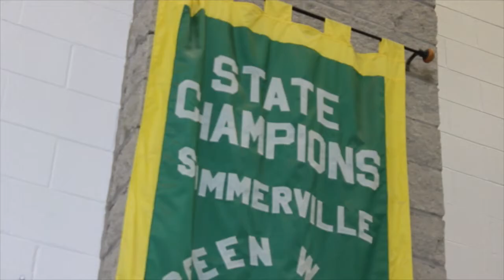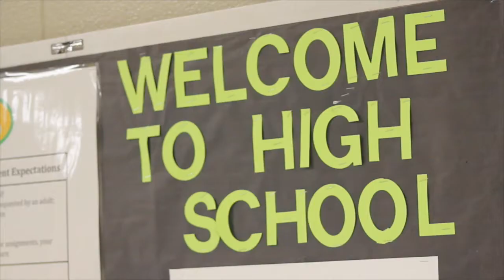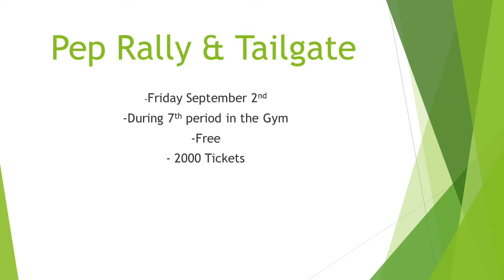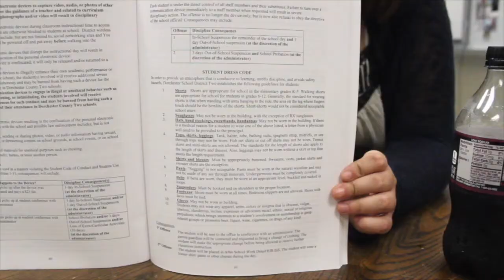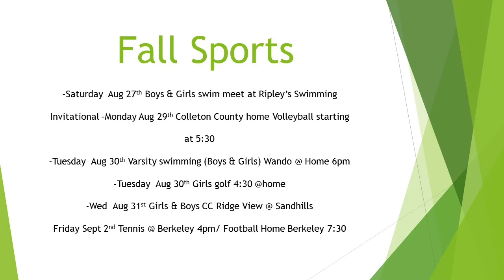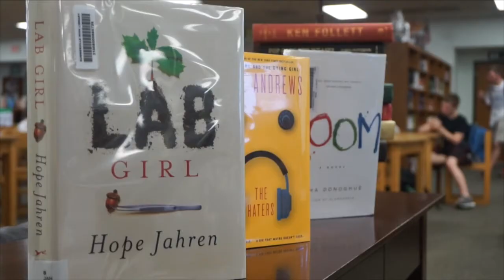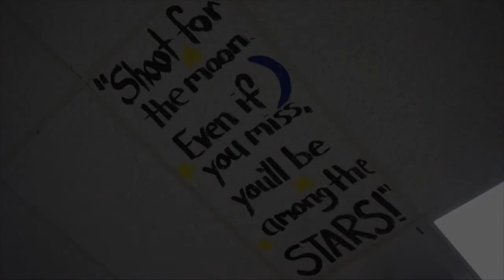August 26, 2016 1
Wave TV Aug. 26, 2016